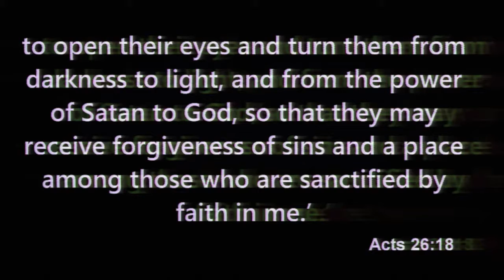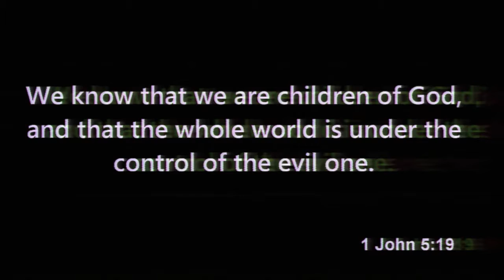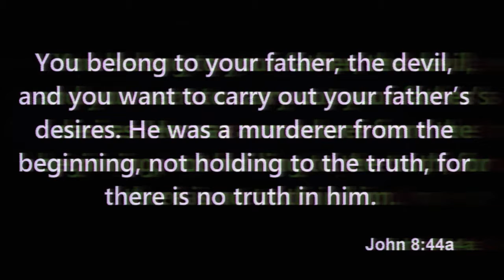10/02/2016 06:00pm, "The Kingdom of this World Versus the Kingdom of God", Pastor James Weaver